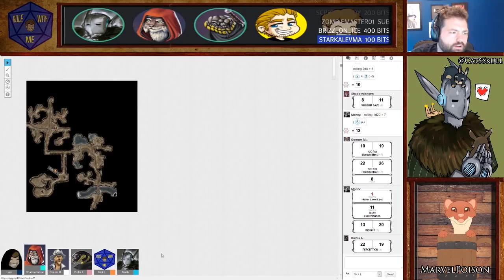Role With Me: 31 - Iron Will and Burning Blood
Role With Me For Dungeons and Dragons Live Mondays at 5PM CT ➤➤➤

If you wish to support me I would be eternally grateful!